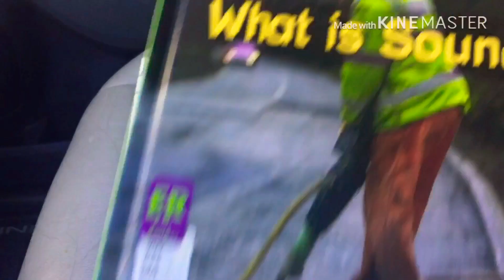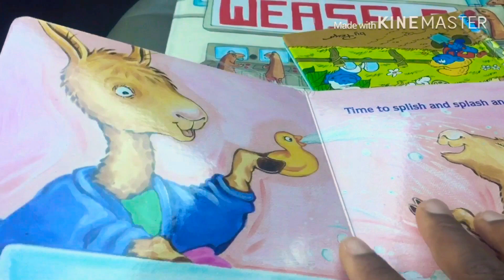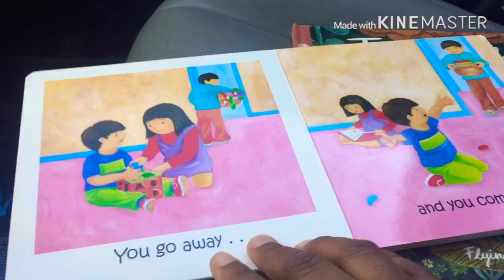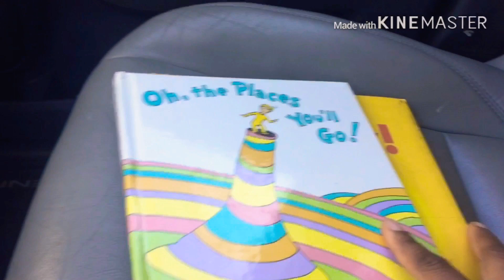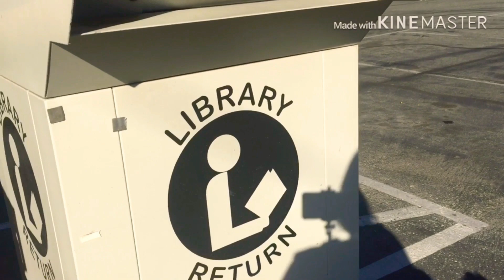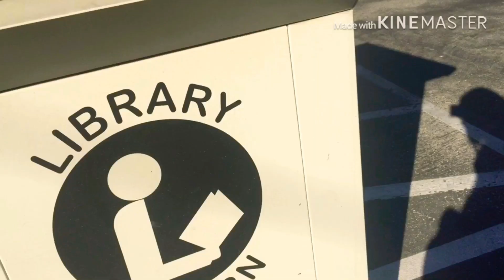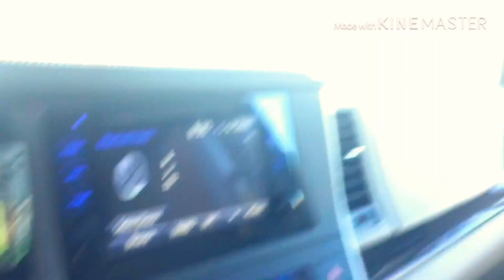MY DAUGHTER WAS HAVING A GOOD DAY UNTIL SHE RECEIVED THIS NEWS/ SAD EXPERIENCE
My daughter is ready for school but they are not ready for her,she was having a good day until she received the news
We went to library 📚 and see also our experience with them.
Have you been to library
If yes let me know ,what was your experience.

Let connect
Gmail : zikkiesworld @gmail.com
  I love you all and God bless you